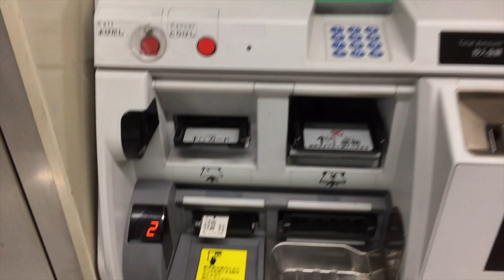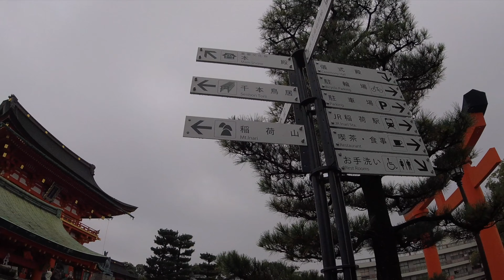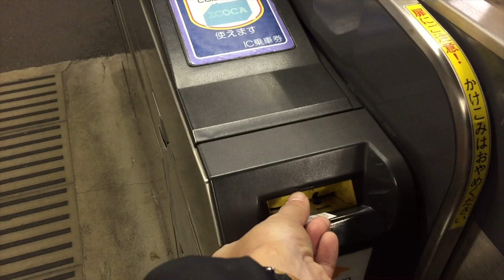[Japan Vog] Ep. 04 A shrine that has one thousand gates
In this episode I visited the famous Fushimi Inari shrine -a shrine that has one thousand gates!
Music
Bottom of the Ocean - Dyalla
Play it Sam - Philip E Morris